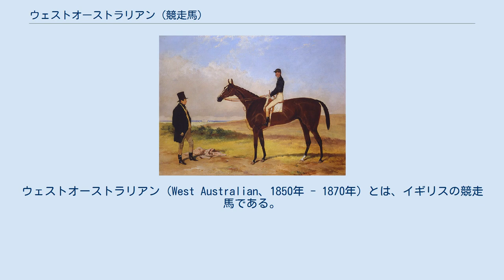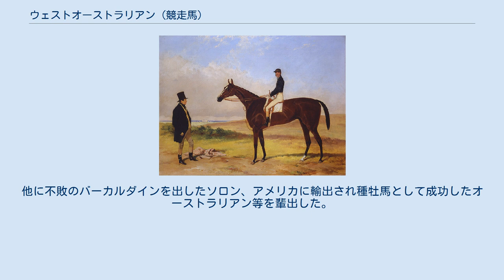ウェストオーストラリアン (競走馬)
ウェストオーストラリアン（West Australian、1850年 - 1870年）とは、イギリスの競走馬である。
19世紀中ごろに活躍し、1853年に史上初となるイギリスクラシック三冠を達成した。
ほかアスコットゴールドカップなどに勝利した。
種牡馬としては失敗に終わったが直系子孫は残っている。
 デビュー戦のクリテリオンステークスこそスピードザプロウの2着に敗れたが、次走グラスゴーステークスではスピードザプロウを破り雪辱した。
ウェストオーストラリアンは抜群の勝負強さを持った馬で、特に馬体を合わせたときの勝負強さは目を見張るものがあった。
そのため接戦が多かったが、2戦目以降一度も負けなかった。
 3歳時は2000ギニー、エプソムダービー、セントレジャーステークスとも接戦ながら確実に勝利し、イギリスクラシック三冠を達成した。
3歳時はこの3競走以外には単走しか出走していない。
4歳時には当時古馬路線の最高峰であったアスコットゴールドカップもやはりハナ差で制し、2戦目からの10連勝で引退した。
 引退後は種牡馬となったが、1歳上にストックウェルがいたこともあり成功はできなかった。
代表産駒はオークスに勝ったサマーサイドである。
他に不敗のバーカルダインを出したソロン、アメリカに輸出され種牡馬として成功したオーストラリアン等を輩出した。
ソロンの直系子孫にハリーオン、オーストラリアンの直系子孫にマンノウォーがいる。